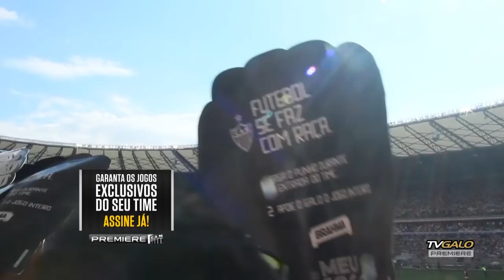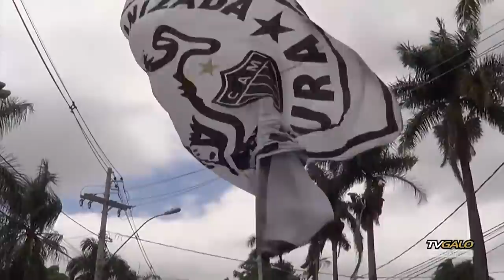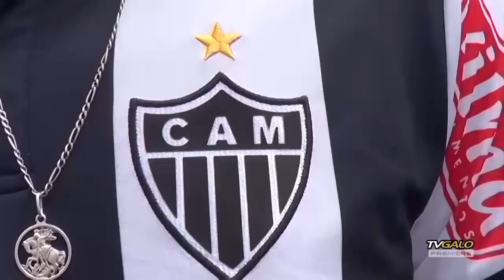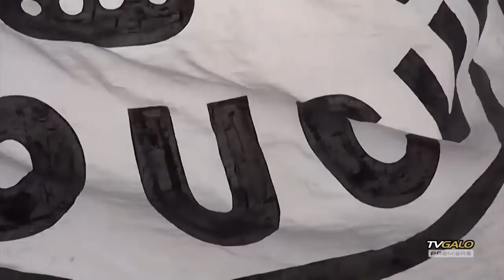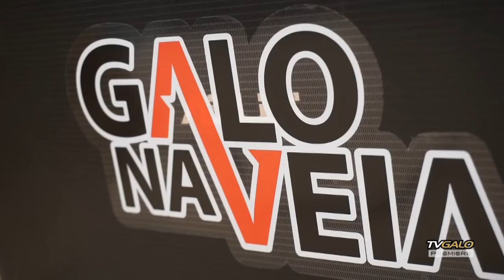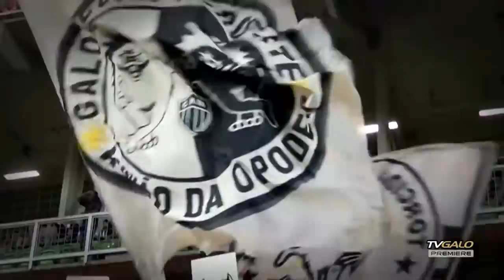TV Galo Premiere: Episódio 60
Confira o 60º episódio do programa TV Galo Premiere!

Veja um bate-papo exclusivo com o zagueiro Gabriel.

Saiba como foi o primeiro encontro dos Consulados do Galo da Europa.

Nos arredores do Mineirão, torcedores falam sobre o Galo.

Confira uma homenagem ao jornalista atleticano Chico Pinheiro.

Sócios destacam as vantagens do programa Galo na Veia.

Veja a Massa no Mineirão e os melhores lances do jogo entre Atlético e Flamengo, pelo Brasileirão.

Confira fotos oficiais do clube e imagens enviadas por torcedores.

Assista ao programa TV Galo Premiere aos finais de semana, nos dias de jogos do Galo, nos canais Premiere!

Episódio exibido na semana do dia 6 de novembro de 2016.